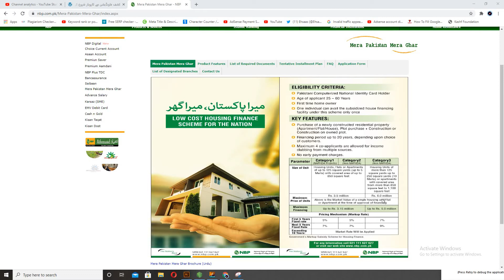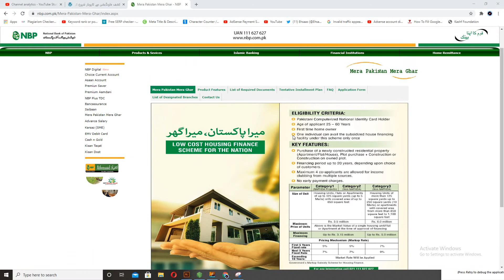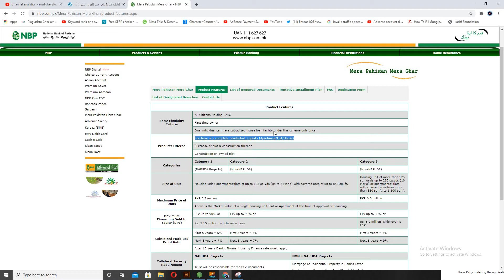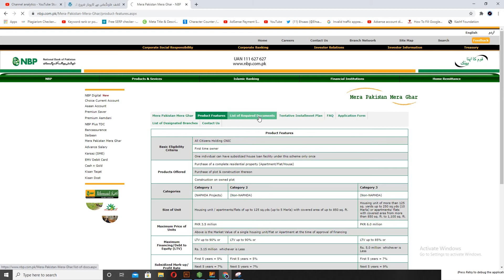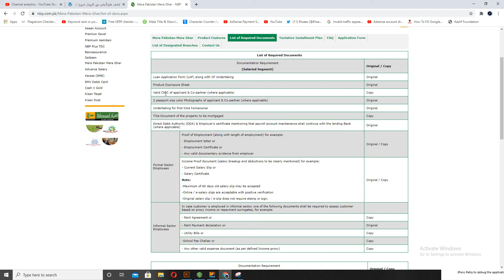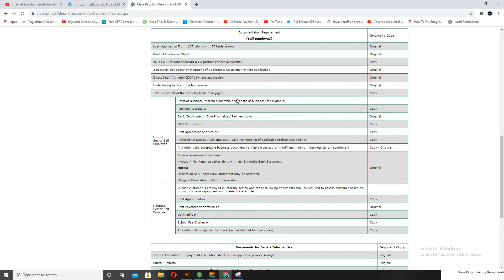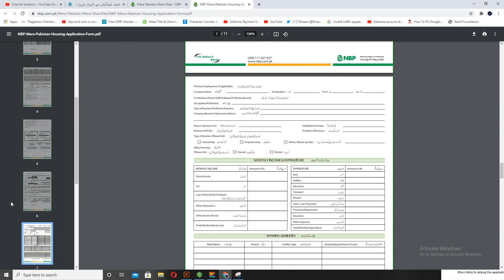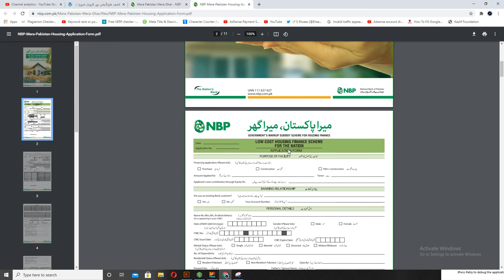NBP Mera Pakistan Mera Ghar Housing Scheme | Naya Pakistan Housing Scheme 2021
National bank  Mera Pakistan Mera Ghar Scheme details